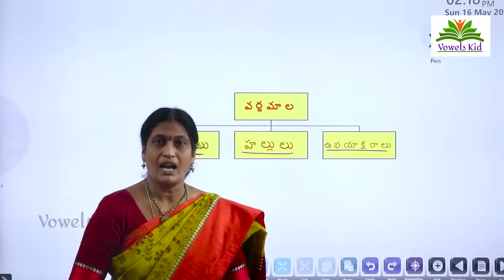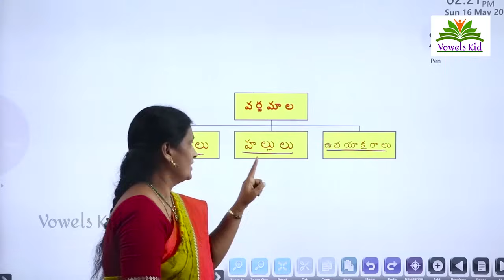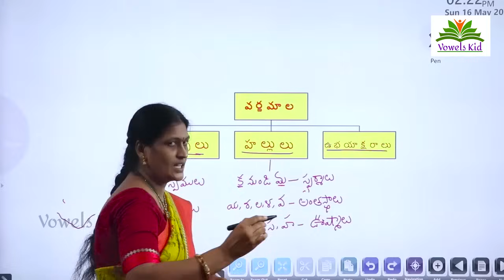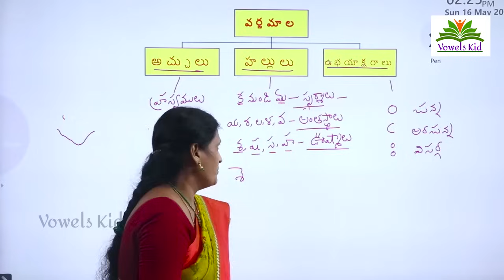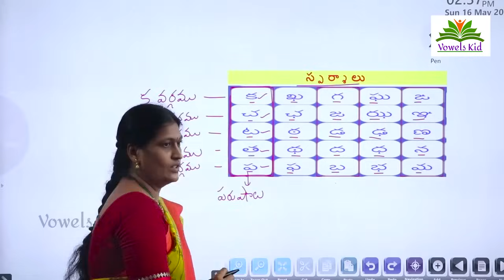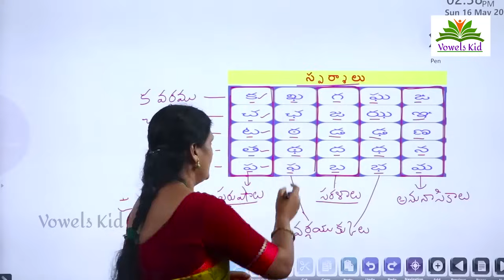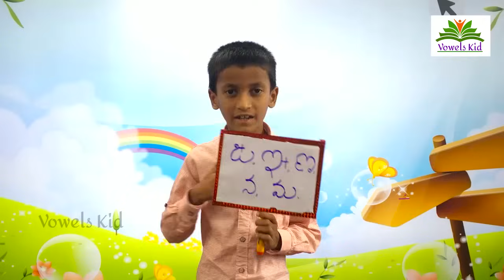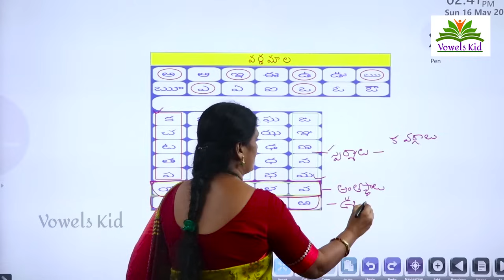తెలుగు వ్యాకరణం | Telugu Grammar |పరుషాలు, సరళాలు, వర్గ యుక్కులు। VOWELS KID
Telugu Varnamala || తెలుగు వ్యాకరణం | Telugu Grammar |పరుషాలు, సరళాలు, వర్గ యుక్కులు। VOWELS KID

Kaluvala Anitha

Vowels kid